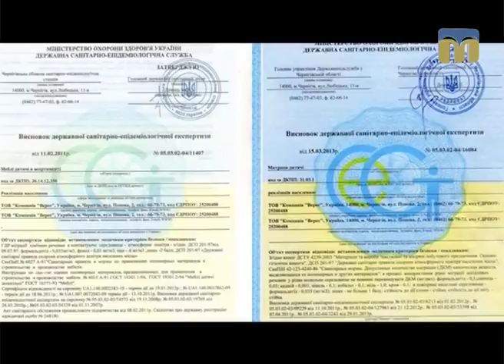Новий дизайн: вибираємо дитяче ліжечко